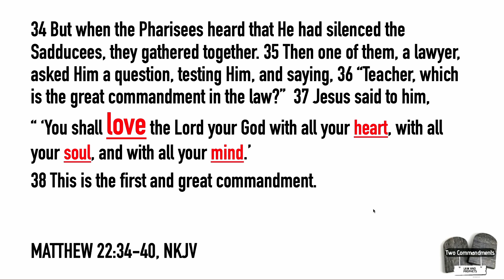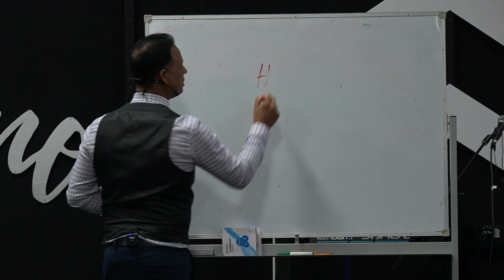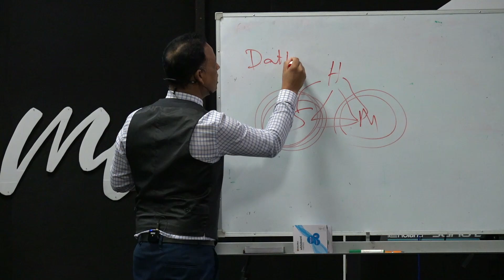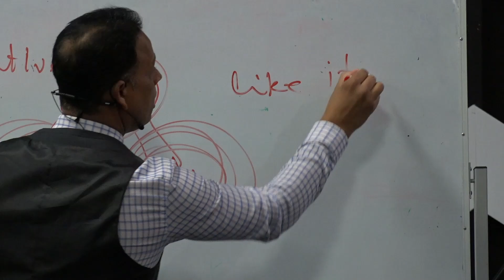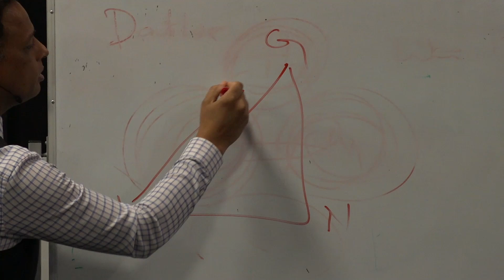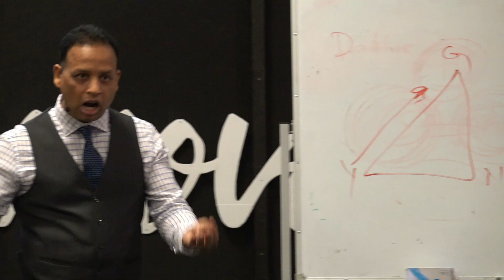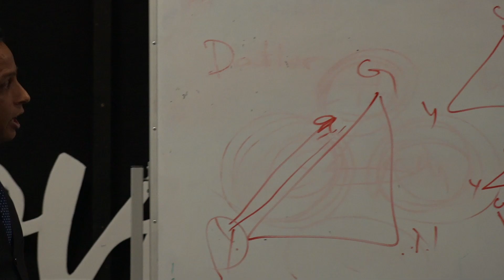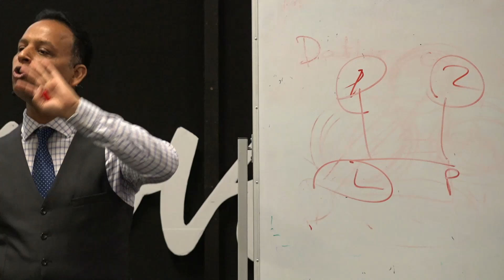Two Commandments: Law and Prophets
What is the significance of loving God with all your heart, soul, and mind in the context of Jesus' teachings?  How does loving your neighbour as yourself fulfil the law and the prophets according to Jesus?  In what practical ways can believers live out the greatest commandment in their daily lives?